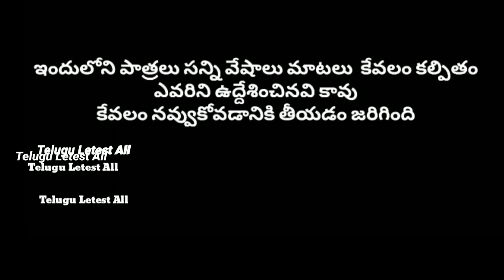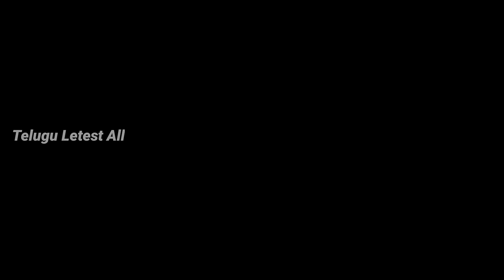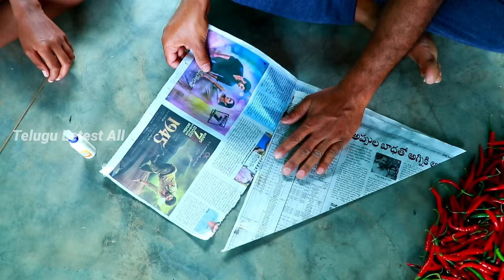గాలి పటాల పోటీ కామెడి || gali patala poti comedy || manu videos || telugu letest all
KITE
GALIPATAM
PATANGI

our location :
Telugu Letest All
Village : Mancharami
Mandal : Sultanabad
Dist : peddapalli old(Karimnagar)
State : Telangana
Pincode : 505185